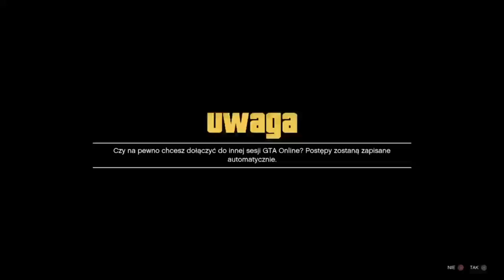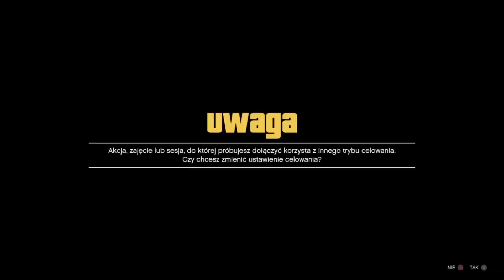😢 Patched 😢GTA 5 GLITCH SOLO KOPIOWANKO BARDZO PROSTE